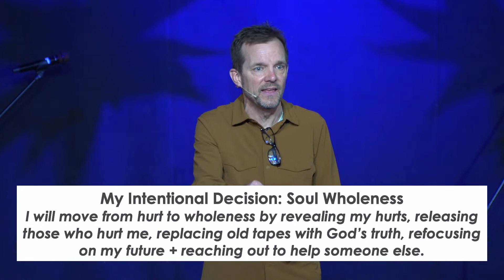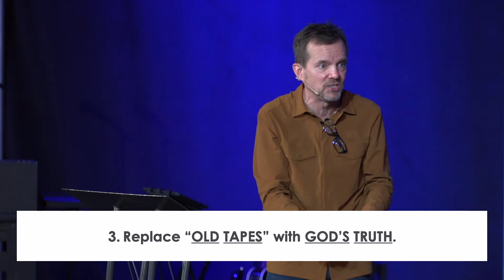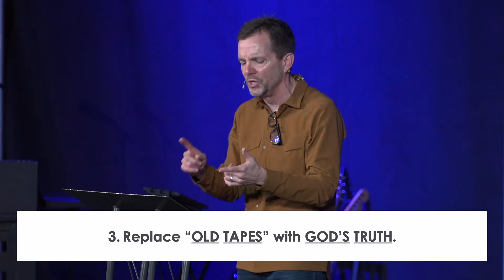Soul Wholeness: I Wish I Would've Let Go Of This Hurt || Chris Goins || Christmas Wish - Part 3